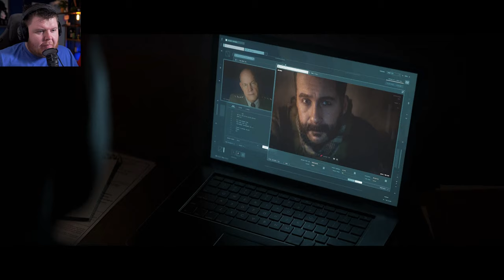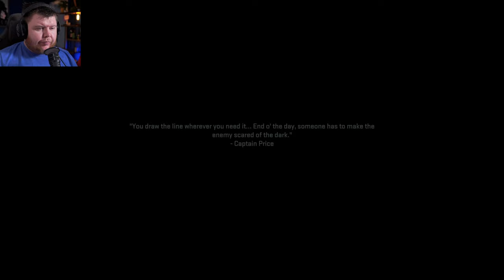GHOSTS - Call of Duty: Modern Warfare 2